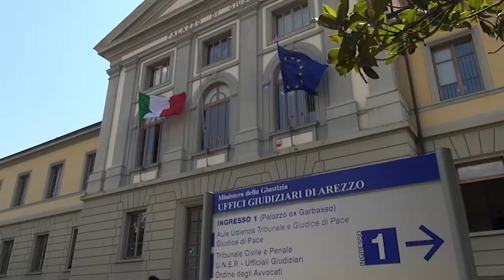Sei studentesse molestate a bordo dell'autobus: un arresto ad Arezzo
Un uomo, di origini straniere, incensurato, residente ad Arezzo e in Italia da anni, è stato arrestato e trasferito ai domiciliari dai carabinieri di Arezzo per violenza sessuale nei confronti di 6 giovani studentesse di diversi comuni della provincia aretina. I fatti risalgono all'arco di tempo tra dicembre 2023 e gennaio di quest'anno e sarebbero avvenuti in un bus di linea extraurbana. Le indagini sono partite dalla denuncia di una di queste studentesse. Confrontandosi con altre coetanee ha scoperto che erano state anche loro vittime degli stessi abusi mai denunciati, e che la persona ritenuta colpevole fosse la stessa. I carabinieri hanno individuato l'uomo durante un servizio predisposto anche con abiti simulati. È stato bloccato e identificato al capolinea.